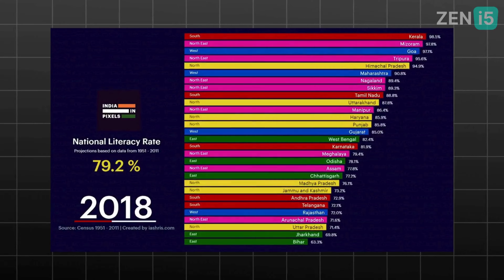Mission Financial Literacy